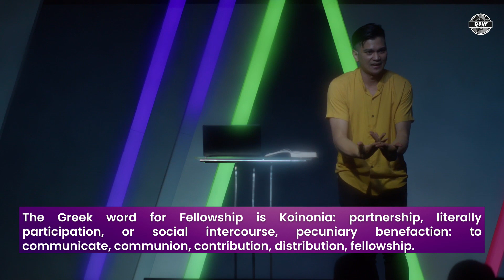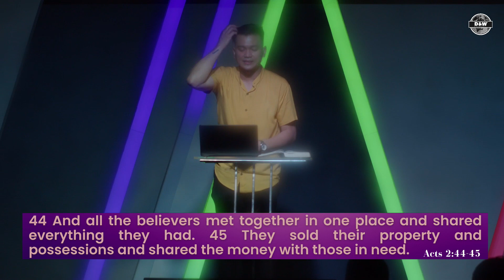Sheep Stronger | Week 1 | The Church and the Others | Ptr. Jomeldy Gomez